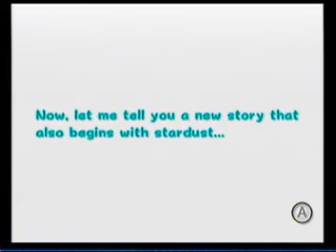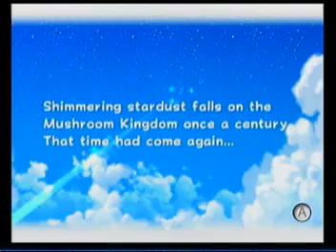Lets Play Super Mario Galaxy 2 Part:1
me for the first time doing a lets play
SMG2